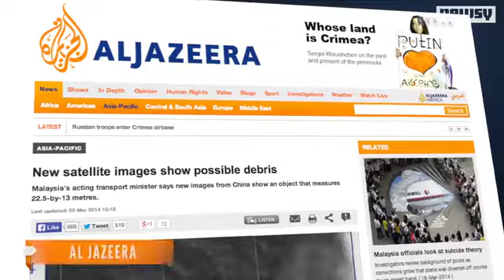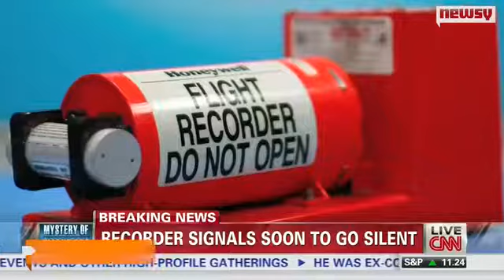Why Finding MH370 Is So Difficult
An eight-hour round trip is needed to reach the main search area, allowing for only a couple hours of aerial search each day.Video provided by Newsy